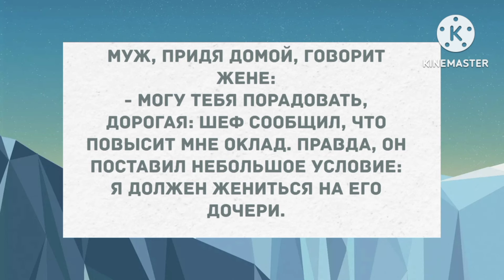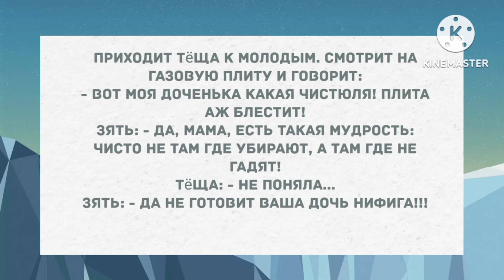- Ты меня не любишь! Сборник Свежих Анекдотов! Юмор!